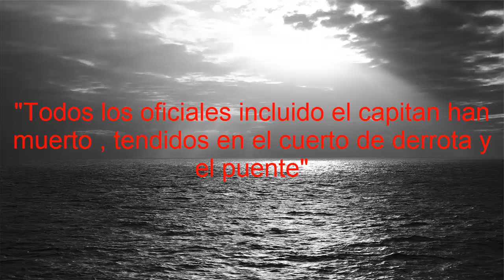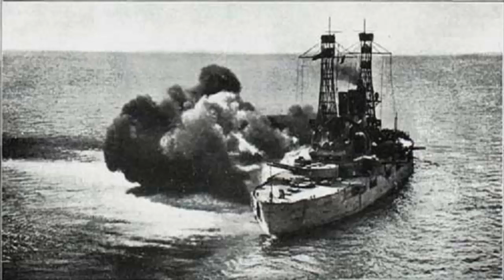Tres Extraños y Misteriosos Sucesos I: Puente Overtoun, La Dama Toxica, el Ourang Medan.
Hola a todos bienvenidos a este video donde veremos , tres de los mas extraños casos y enigmas que han quedado en la historia de nuestro mundo , casos que tal vez nunca encontraran explicacion como lo son los que veremos en este video: El Puente Overtoun , La Dama Toxica y el Ourang Medan.
Si les gusto el video por favor denle like , comenten que es lo que opinan hacerca de estos sucesos , compartanlo , suscribanse y no se olviden de seguirme tambien en mi pagina de facebook: